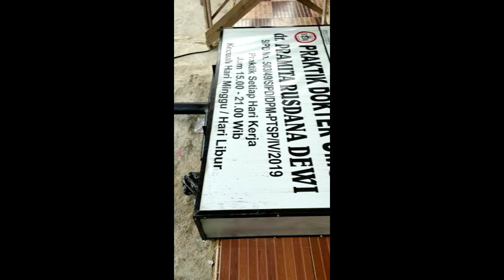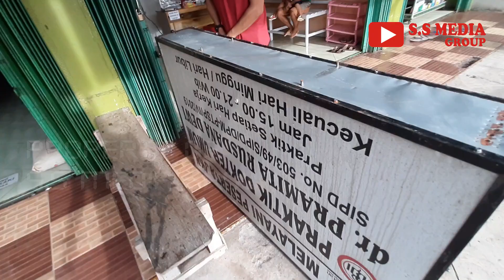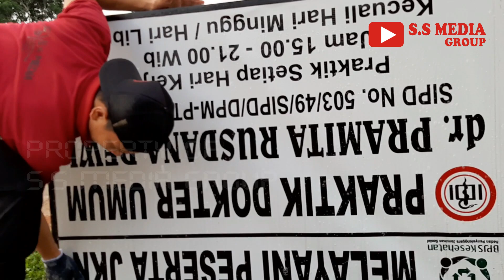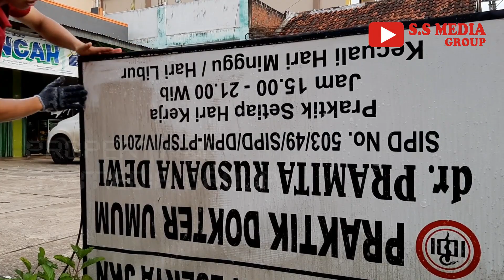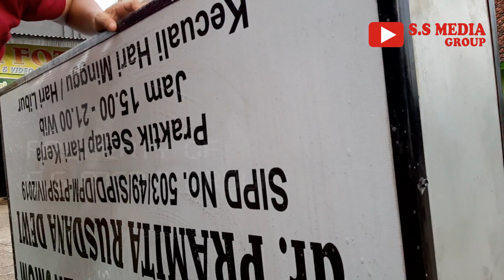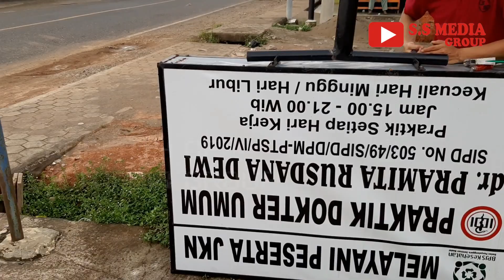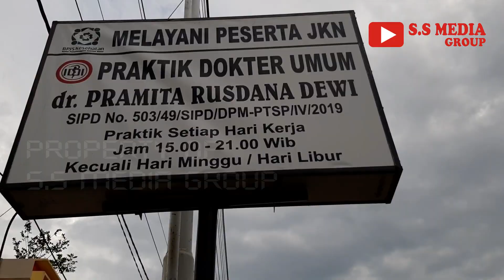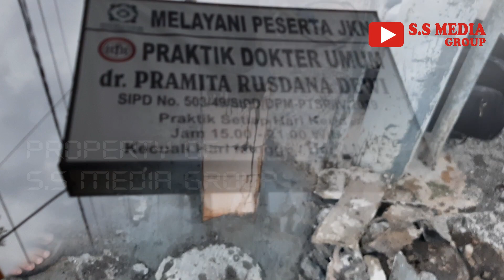VERMAK NEON BOX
Apa yang Terjadi Jika Merek Neon Box Disenggol Mobil. Resiko merek di pinggir jalan adalah neonbox roboh disenggol mobil, begini cara menyambungnya, dijamin joss dan berdiri tegak kembali seperti sedia kala. Selamat menonton... VERMAK NEON BOX

Terima kasih atas waktunya menonton video di channel ini.

Anda Bisa BELAJAR PERCETAKAN, ADVERTISING, SOUVENIR, lebih banyak di channel ini, silakan tonton video lainnya klik:

Salam SuksesWirausaha

Contact Project / Product / Training:
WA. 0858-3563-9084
Tweet: @ssmediagroup2